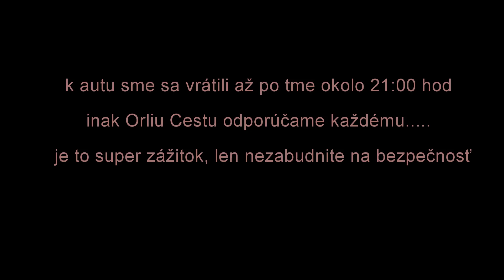Orlia Cesta 2014 GoPro 2014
Orla Perc , Orlia Cesta , GoPro, Tatry,